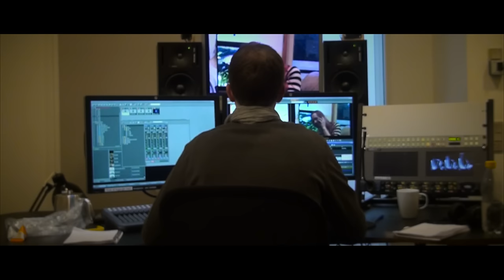Informationsaften på Hvidovre Gymnasium & HF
Kom til vores Informationsaften 17. januar, 19.00 - og se gymnasiet, mød vores lærere, og få svar på dine spørgsmål!